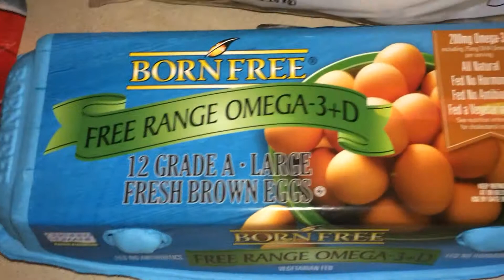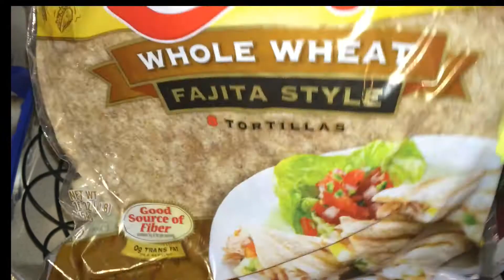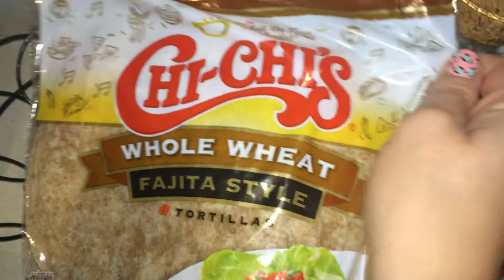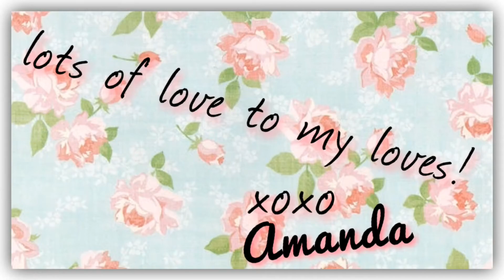Grocery Haul! (Save A Lot)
Eating clean & shopped at save a lot! Nothing organic to be found, but it's still do-able!!!

FAQ's

East Tennessee

Amanda

iphone5s. it's gollllllllld.

iMovie!

28

•••Can I email/write you?
*** I rarely check my YouTube messages!!!

•••Will you do a mail swap?
I currently have three mail swaps pending as of June 2014; so, unfortunately I can't take on any more at the moment .

•••Will you do a collab video with me?
I am more than willing to, and want to collab! Because: social media!

•••What's your Instagram?
Amandaa28_
***dont forget the _ at the end or the extra 'a'